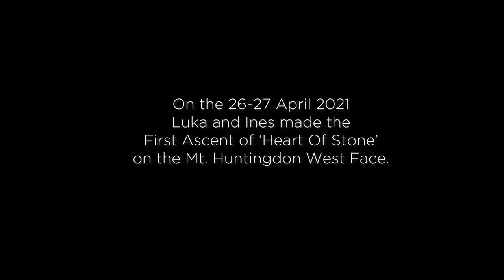The New Line On Mount Huntington: Panamericana Ep.2 | Climbing Daily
Ready for YOUR Climbing Adventure? Get geared up with Arc'teryx and the EpicTV Shop

Alpine Climbing can be a waiting game, but sometimes you get lucky...In the second episode of our series with Ines and Papert and Luka Lindič, the pair finally get a weather window to exploit and head back to Mount Huntington to see what they can find. What they discover is something pretty special.

@arcteryx Presents:  Panamericana - A Trans-Atlantic Climbing Adventure

The New Line On Mount Huntington: Panamericana Ep2 | Climbing Daily